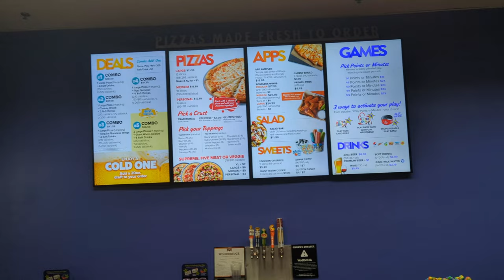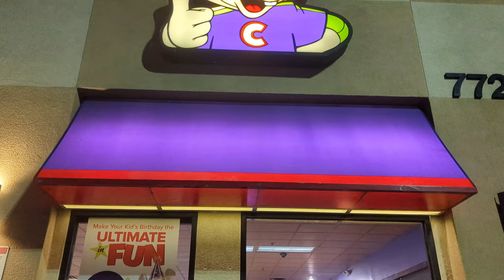Chuck E Cheese's Store Tour - Walnut Park, CA